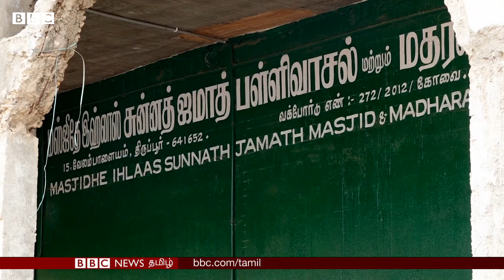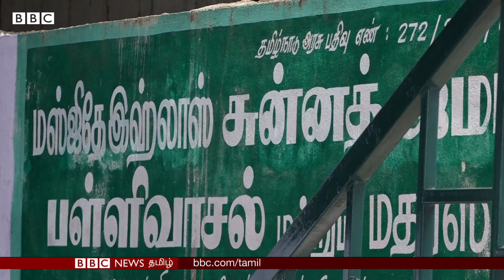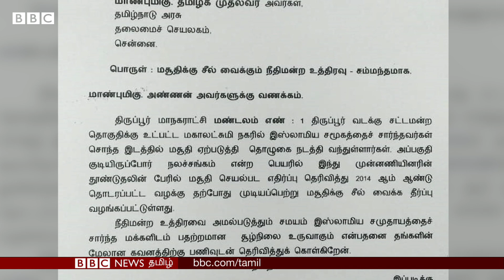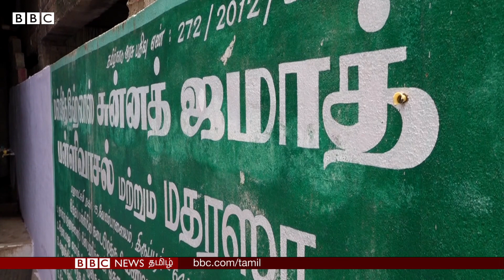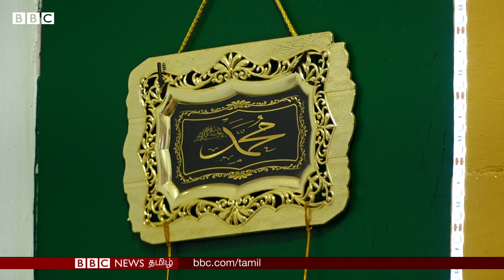Tirupur Mosque Issue: திருப்பூர் பள்ளிவாசல் விவகாரத்தின் பின்னணி என்ன? BBC Tamil Ground Report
திருப்பூர் மாவட்டம் வேலம்பாளையம் மகாலக்ஷ்மி நகரில் செயல்பட்டு வந்த மசூதியை மூட நீதிமன்றம் உத்தரவிட்டிருக்கிறது. இந்து முன்னணியும் இதற்காக போராட்டம் நடத்துகிறது. மசூதி தரப்பினர் என்ன சொல்கிறார்கள்?

Producer - Muralidharan
Shoot and Edit - Madan